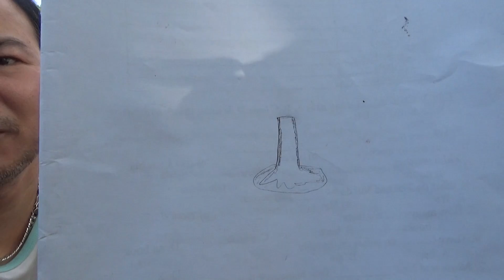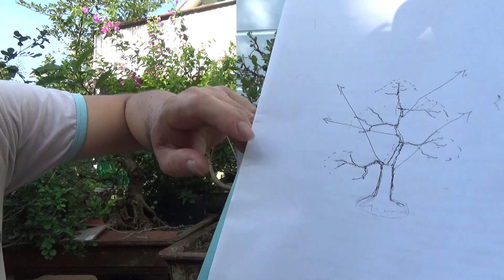Cách tạo ra 1 cây trực ngũ phúc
Trong video này, mình chia sẻ với các bạn cách đơn giản để tạo ra 1 cây trực ngũ phúc, ai cũng có thể làm được.